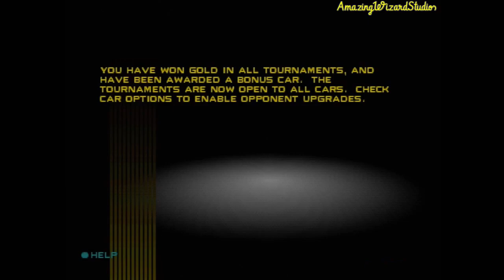Let's Play Need for Speed: High Stakes (PS1, NTSC U/C) | Part 20: Closed Circuit Action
Thanks for all of the support for AmazingWizardStudios. This is Part 20 of Let's Play Need for Speed: High Stakes on the Sony PlayStation!

GT Racing Championship

It's time to do the final tournament: the GT Racing Championship. This time around, we'll be racing on three raceways in one of two race cars: a Mercedes CLK-GTR or a McLaren F1 GTR. They are really fast and cost 500,000 credits. According to GTRufus, this tournament is very hard, so theere's virtually no tolerance for mistakes. You must be fast and careful at the same time if you want to get a victory. Alright, let's pay attention and win this last tournament.

Car Used: McLaren F1 GTR
Transmission: Manual
No Assists Available

Table of Contents:

04:12 Race 1 @ Raceway 2
10:23 Replay
17:40 Race 2 @ Raceway
24:22 Replay
32:19 Race 3 @ Raceway 3
39:41 Replay
47:38 Award

Unlockable(s):
- Endurance Racing Competition (win the GT Racing Championship)
- Phantom (win every tournament)

Information about Need for Speed: High Stakes
Publisher(s): Electronic Arts
Developer(s): EA Canada, EA Seattle
Initial Release Date: March 24, 1999
Platform(s): Microsoft Windows, PlayStation